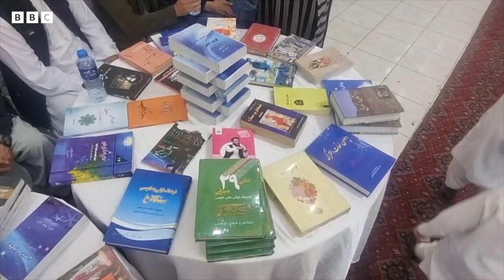اۉزبېک ضیالی‌لری نینگ طالباندن طلبی O'zbek ziyolilarining Tolibandan talabi